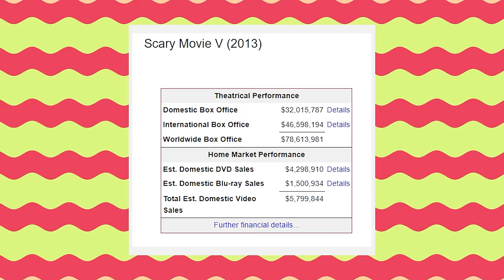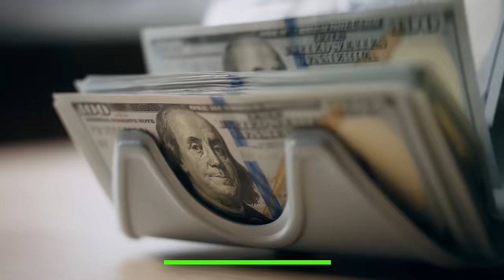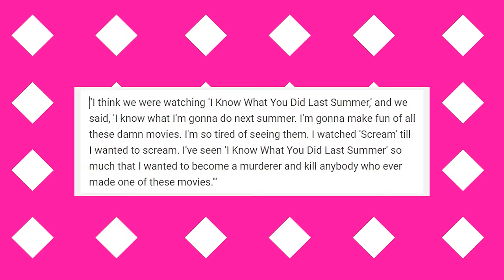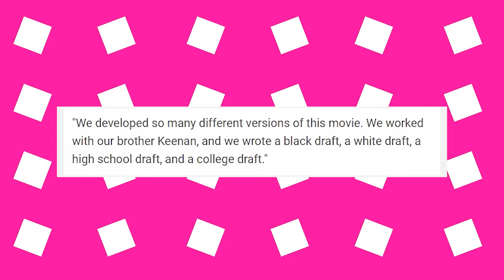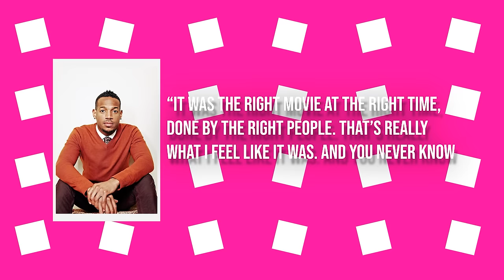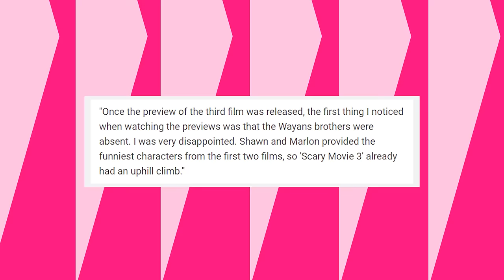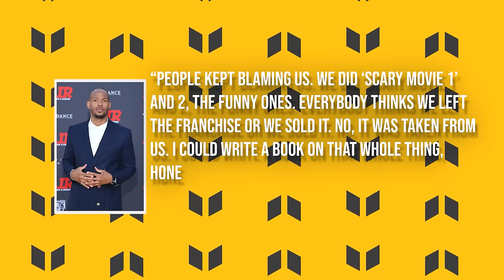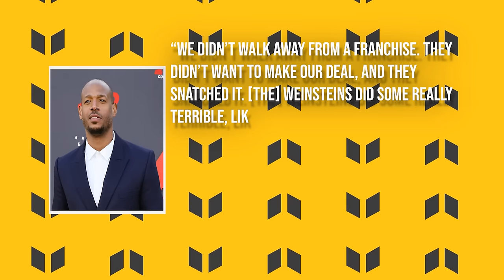Marlon Wayans Reveals How Hollywood Stole $400 MILLION From Them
Marlon Wayans Reveals How Hollywood Stole $400,000,000 From Them
"Scary Movie" made its theatrical debut on July 7, 2000, and it quickly became a sensation. Despite a modest budget of $19 million, the film's box office performance was nothing short of spectacular. Within just 14 days, it had crossed the $110 million mark, eventually grossing a staggering $278 million worldwide, with $157 million of that coming from the United States alone. Notably, "Scary Movie" marked a significant milestone by breaking the record for a film directed by an African-American director.